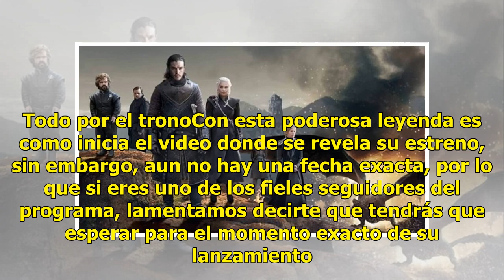[Video] La última temporada de "Game of Thrones" ya tiene mes de estreno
Si eres fan de Game of Thrones, te tenemos excelentes noticias pues su última temporada ya tiene mes de estreno: ¡será en abril de 2019!Por medio de sus redes sociales, la cadena estadounidense HBO anunció el regreso de su famosa serie, presentando para tristeza de la muchos, su temporada final. Tod...